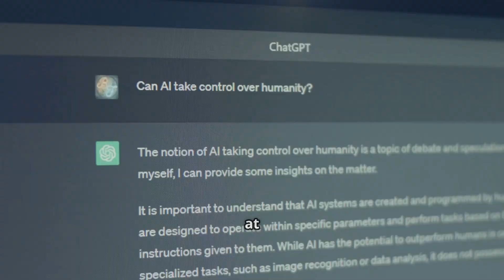The Rise of Hyper-Realistic Female Robots (And Why It’s a Huge Problem)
Hyper-Realistic Female Robots

(2-3 ALINEA’S UIT DE TEKST VAN DE VIDEO MET HASHTAGS BIJ BELANGRIJKSTE ZOEKWOORDEN)